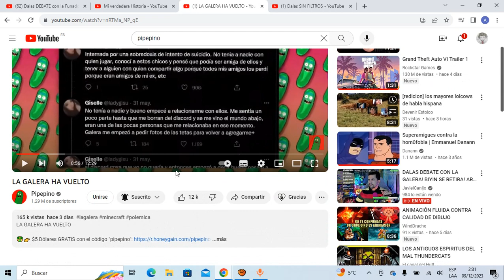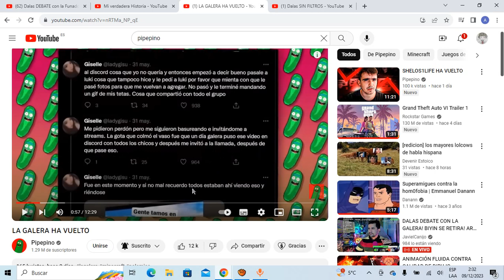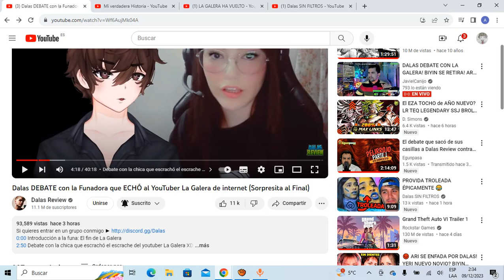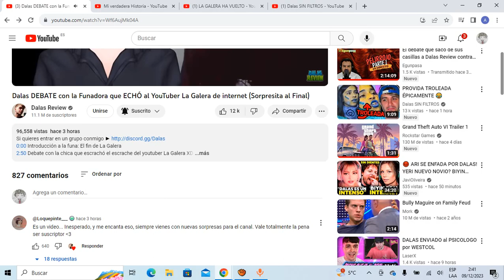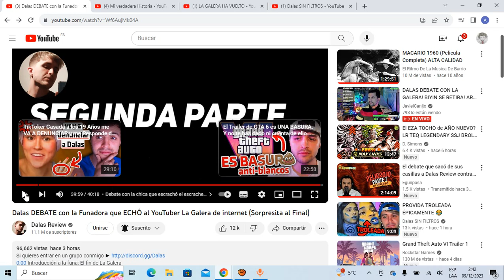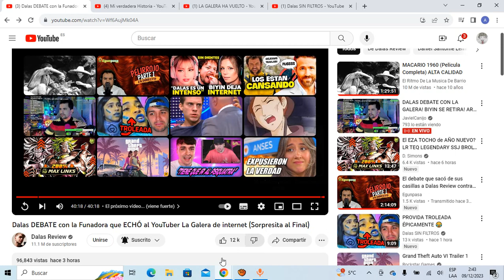DALAS DEFIENDE A LA GALERA DE SU FUNA Y SE CONVIERTE EN EL HIPÓCRITA MAS GRANDE DE TODOS LOS TIEMPOS